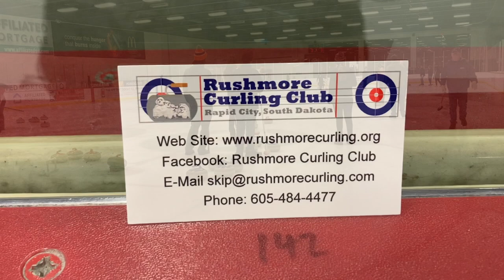Rushmore Curling Club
Interviewee: Herb Kistler, Rushmore Curling Club President
Editor: Anya Mueller